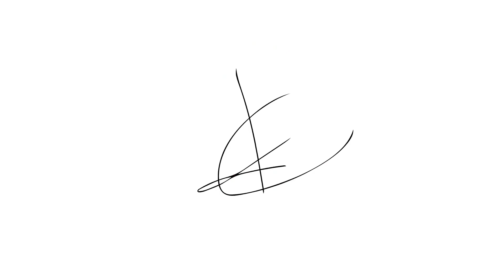3 Things Not to Say to Someone With Anxiety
In this video, I'll talk about which things not to say to someone with anxiety, and which things to say instead.

Reference:
Wu, J., PhD. (2022, September 29). Have a Loved One With Anxiety? Never Do These Four Things. Psychology Today.